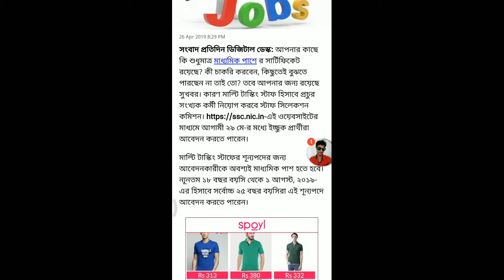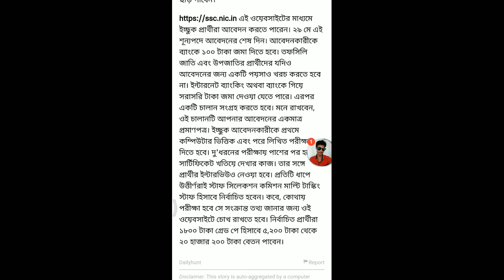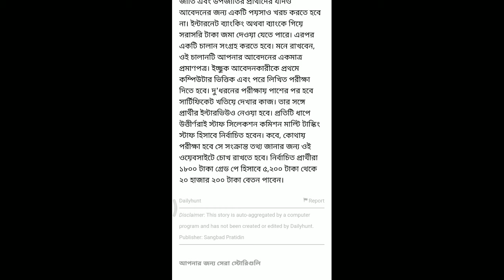মাধ্যমিক পাশ হলেই মিলতে পারে সরকারি চাকরি | Madhymik Pass recruitment Job 2019